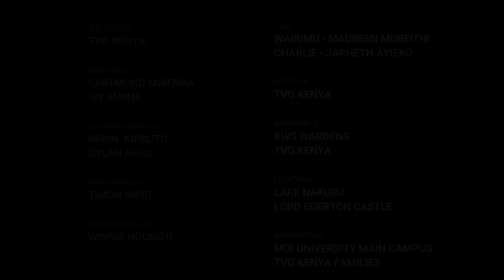PATIENCE (SHORT FILM) BY EASTMOND MWENDA